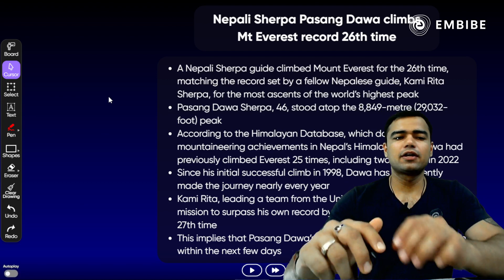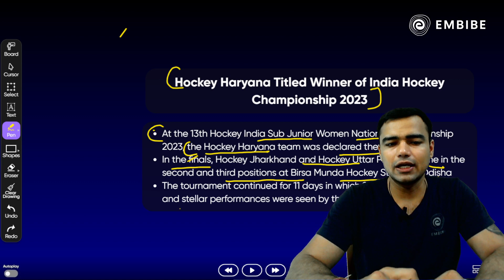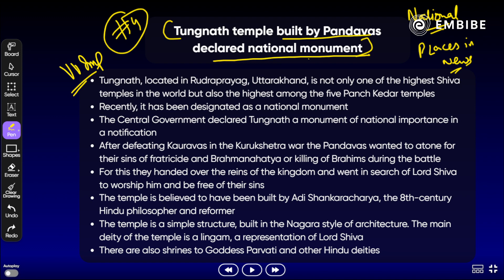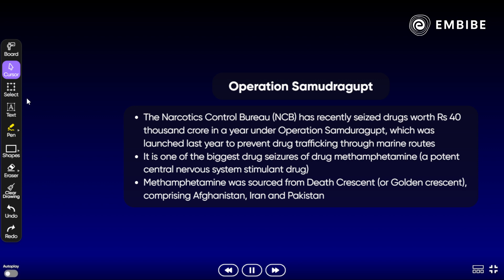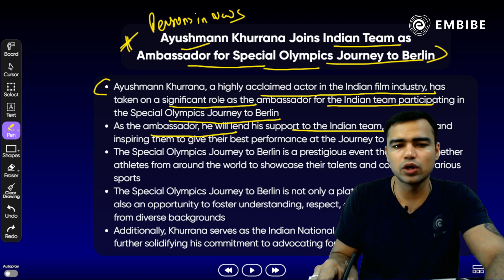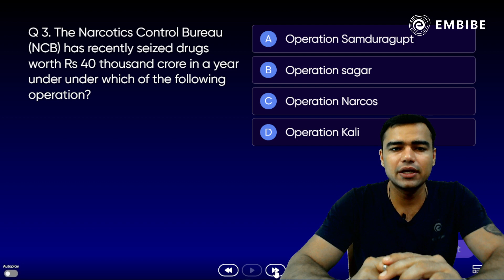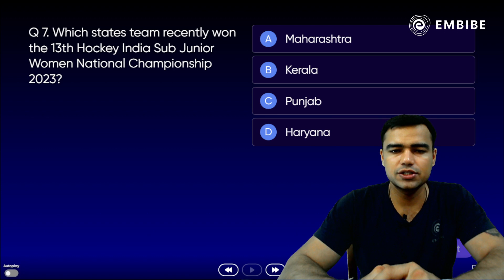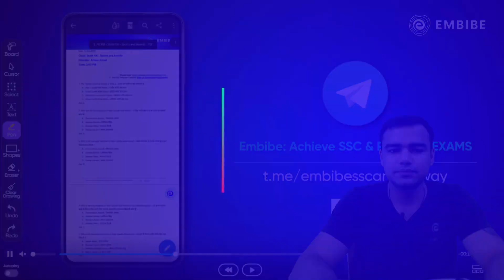17 May 2023 Current Affairs | Daily Current Affairs | Current Affairs Today | Rohit sir | Embibe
👉🏼 Follow our SSC CGL 2023 Batch Schedule on the Embibe app

In this session, Rohit Sir will discuss important current affairs of 16 May 2023 which are important for exams like SSC CGL, CHSL, CPO, and other competitive exams as well.